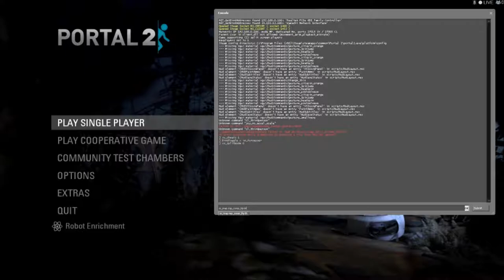The Talos Principle - Test 12-22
"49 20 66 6f 75 6e 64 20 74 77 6f 20 6c 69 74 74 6c 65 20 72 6f 62 6f 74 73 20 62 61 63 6b 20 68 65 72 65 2e"
-- GLaDOS

This is my attempt, to introduce the style from the first- and thirdperson puzzle-adventure game "The Talos Principle" leak into the Portal 2 Perpetual Testing Initiative Editor (PTI-Editor), so that people, who have not bought it, can - almost - play it within their Portal 2 game experience.

All these tests are 100% built by me with the PTI-Editor and some puzzles are "copied" from the original game and some are made up by myself.

You can download and play any of these maps by your own and I have even created a complete collection in the steam workshop, so you can just press one button, to get installed all of the testchambers in your Portal 2 queue.

These are official walkthroughs, but when you got another solution to any of these tests, let me know, so I can improve the puzzles!

And here are all the tests listed in order with the direct link to their steam workshop page: